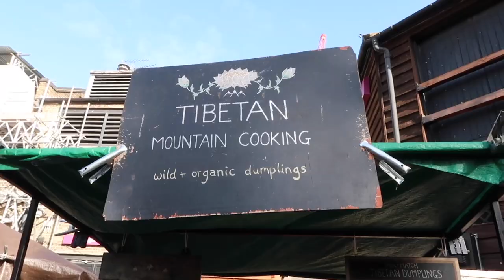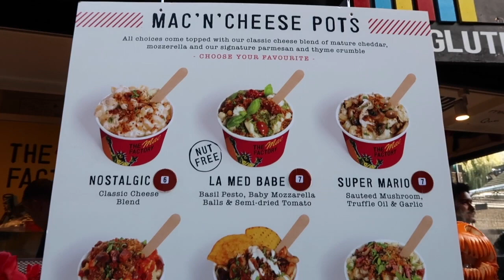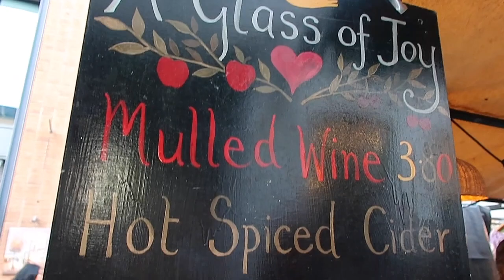LONDON | FOOD REVIEW AT CAMDEN MARKET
LONDON | CAMDEN MARKET
With over 1000 shops and stalls selling a variety of goods including hand painted shoes, clothes, accessories and even military merchandise and of course food, there's REALLY something for everyone! Mark this down as one of the places that you must visit in London!
Thank you to Michelle for helping with the filming of this video!